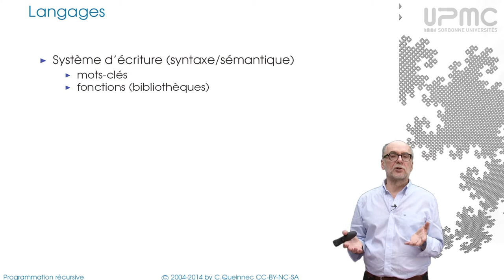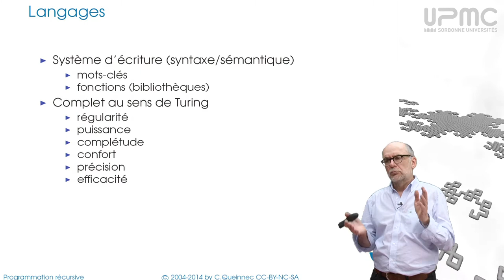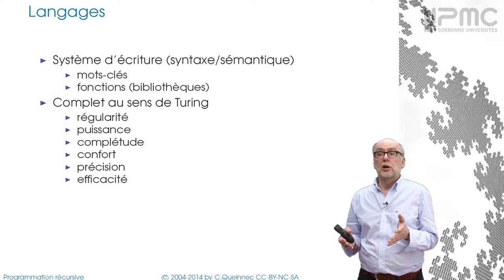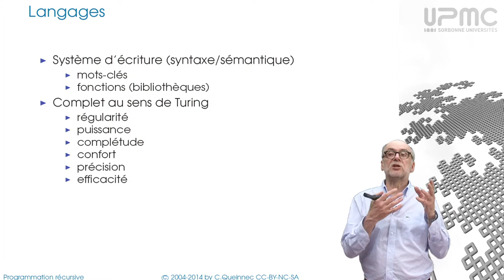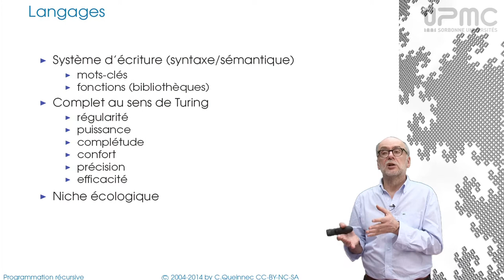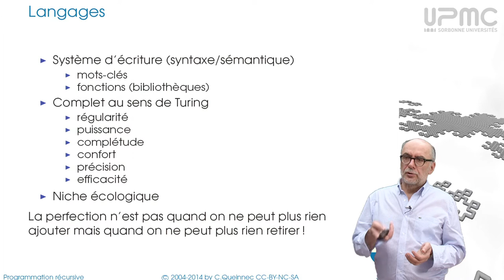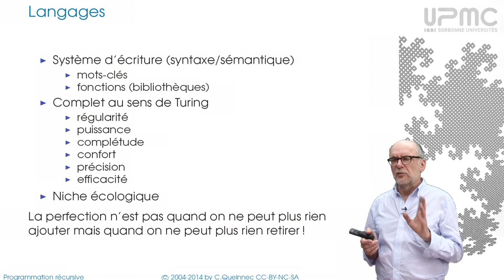8/4a Langages et Scheme - MOOC Programmation récursive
Des langages de programmation en général et du choix de Scheme comme langage support de ce MOOC.